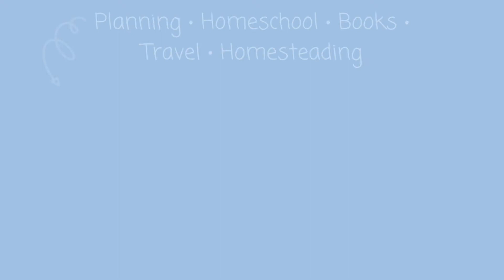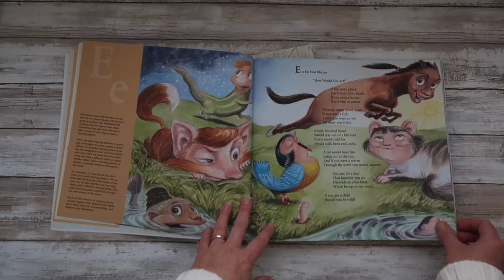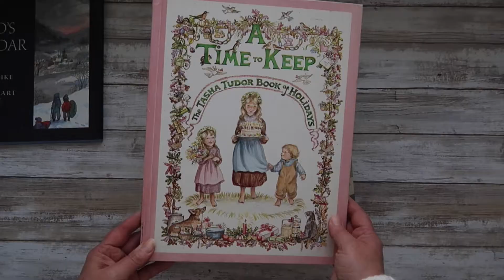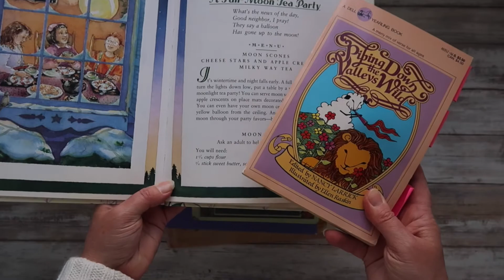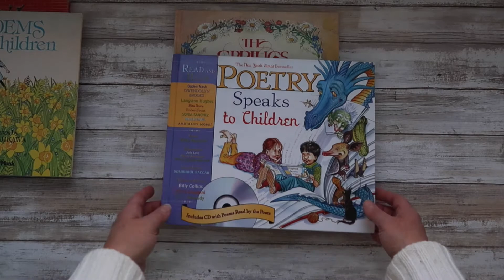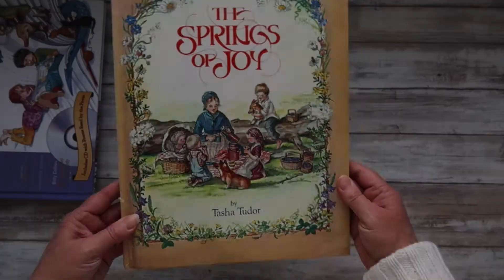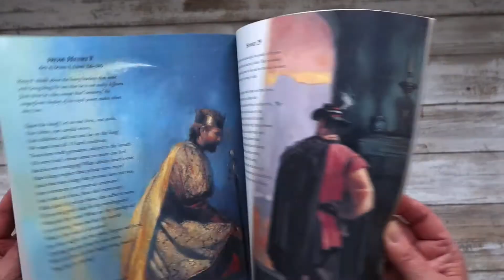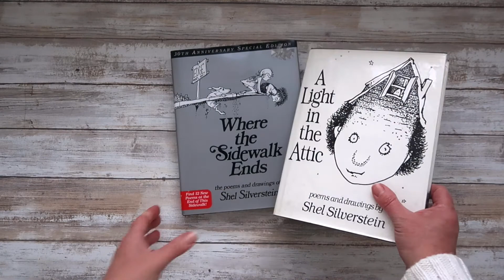POETRY RESOURCES 📚 BOOKS & ACTIVITIES * TEATIME POETRY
Poetry is a fun and integral part of our homeschool week. Over the years, I've amassed quite a large collection of poetry resources. Tea time poetry doesn't have to be ornate or complicated! Simple fun makes lasting memories.

Canon 80D Digital SLR Camera
iPhone 11

13" Macbook Pro